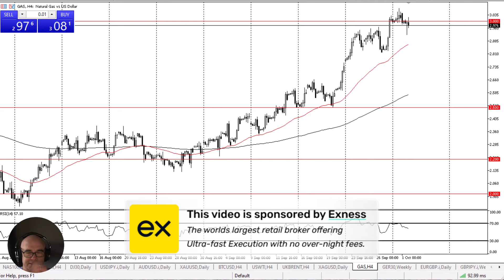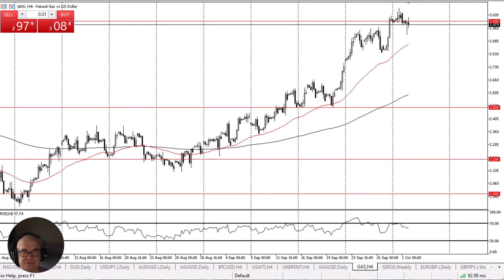Natural Gas Noisy at Major Figure: Forecast & Technical Analysis by Chris Lewis (October 01)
The natural gas market continues to see a lot of noise around the $3 region, which of course is a large, round, psychologically important number, and one that should continue to attract options traders, and therefore influence price.